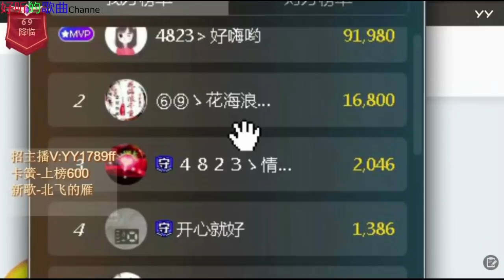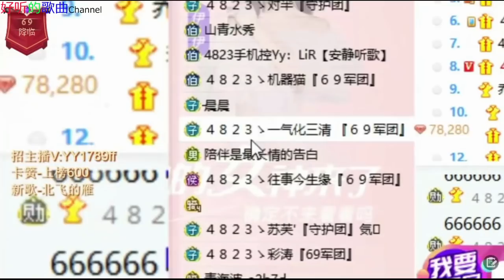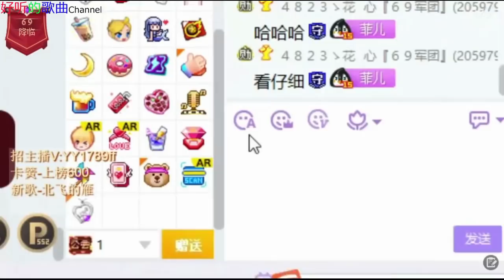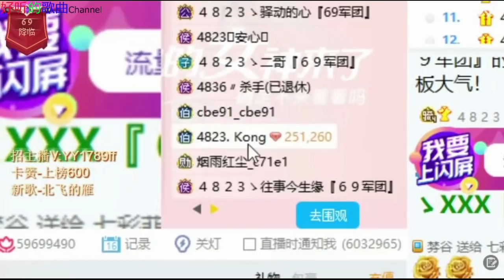《女神菲儿》主播好漂亮 ~好听的歌曲 2021年06月16日